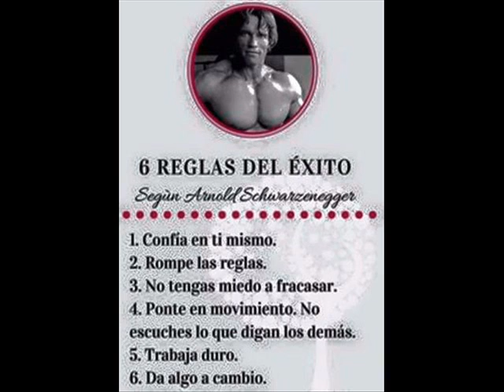Musica Para Aerobicos - Aerobics Season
Rutina Para Aerobicos
Sesion de Entrenamiento con Aerobics
Aerobics Season
Musica Para Aerobicos